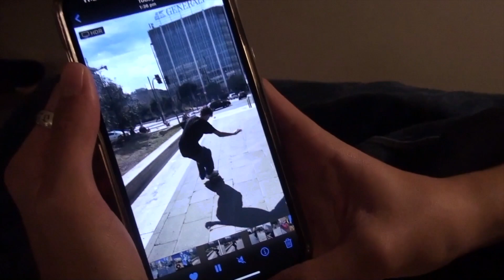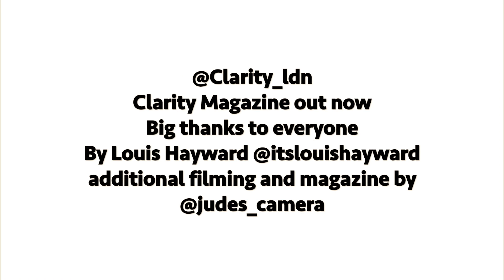Clarity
CLARITY TEESHIRTS OUT NOW @Clarity_ldn ON INSTAGRAM
LONDON HOMIES SKATE VIDEO BY LOUIS HAYWARD @itslouishayward
Big thanks to all the guys especially Jude, Alex and Luca